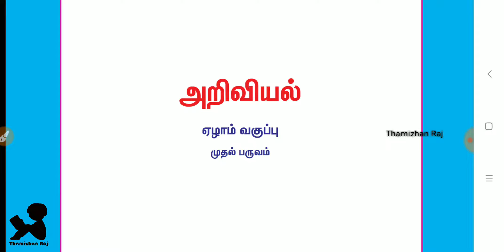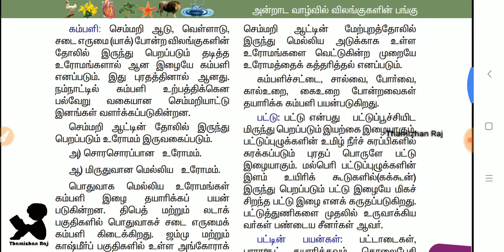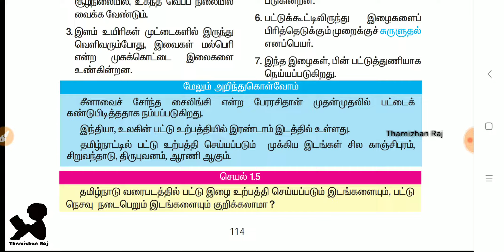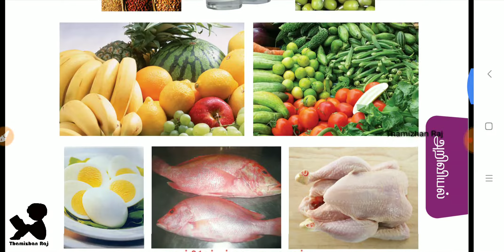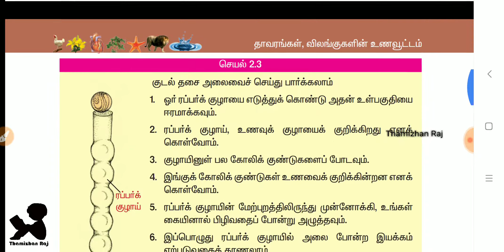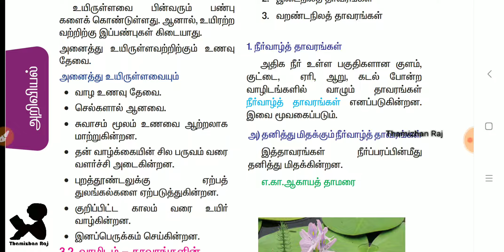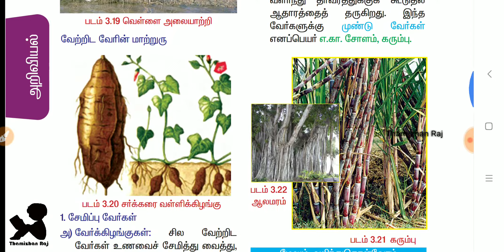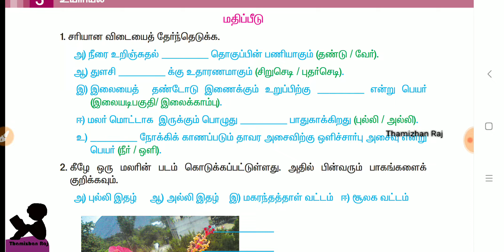TNUSRB SI/CONSTABLE ONLINE CLASS #37